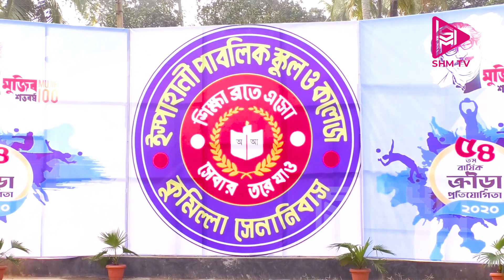Ispahani Public School and College drone viewপাখির চোখে ইস্পাহানী পাবলিক স্কুল ও কলেজ IPSC Cumilla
Ispahani Public School and College has a splendid history and a glorious past. At the outset it started its journey as a Cantonment Public School in Cumilla Zilla School located in the Cumilla Town in September 1962. At the beginning it was an English Medium Co-education School from Kindergarten to class X. The history of its chronological development in brief as under.It was shifted to present Cantonment Board High School in January 1963.Hostel facility was introduced in April 1963 taking up Engineers Battalion Line in the Cantonment, presently 101 Brigade Sainik Barrack.The first batch appeared at the SSC examination in 1964.
It was renamed as Mainamati Public School in June 1965. Eminent benefactor late Mr. Mirza Ahmed Ispahani financed the construction of the present building and the school was renamed as Ispahani Public School in September 1966. The foundation stone was laid by Maj Gen Fazal Muqueem Khan, the then GOC, 14 Division . During the War of Liberation the school was closed and used as a concentration camp. Lt Col M K Amil, a non-Bengalee officer, was the Principal at that time. Eleven teachers of this School were killed by the Pakistan Army. It was re-started in February 1972 as a Bengali Medium Co-Educational School. A separate Intermediate College was set up in Jul 1975 in the Cantonment Boys’ School premises.
The College was merged with the School in October 1975 and was finally named ‘Ispahani Public School and College’. Degree classes on science and arts were opened in 1995 with only 12 students and were closed in 1996. On establishment of the Kindergarten School in the Cantonment in December 1997, the Nursery and KG classes were dropped from the school. Hostel facility was suspended in Janauary 1998 and was re-started in July 1999. Finally Hostel was disaffected in 2014. An English version Section in Class VI was started from the academic session 2005. Gradually it was upgraded to class XII. Presently English Version has been shifted to Mainamati International School (MIS) dismounting class XI & XII only. Library and computer lab have been modernized to facilitate the students with modern information and technology based education.
To meet up increasing pressure of the guardians for admission of their wards, several sections have been added. Construction of five storied academic building to reduce the suffering of the students. Setting up multimedia projector, interactive board, lane back bone, educational management system for achieving desired academic goal. Construction of a transport shed with the accommodation of 10 buses. This shed and the adjacent hard stand are also being used in multipurpose requirements. Replacement of bookstall near the main gate of the institution to supply books and stationary materials to the students. Purchase of 05 new buses along with renewal of the old ones, one micro bus and pick up with a view to providing transportation facilities to the students and the academic staffs.
Induction of education program to Desh Universal project for achieving desired academic goal through compacter communication. Arrangement of a spacious staff council, framing up a conference hall, renovation and air conditioning of seminar hall and auditorium in order to provide better educational atmosphere to all teachers & students. Construction of a large waiting room for the guardians for making their unoccupied times easeful and comfortable. Huge renovation and development works of residential quarters for teachers. Development of the field mess and other related infrastructural facilities. Setting up an extensive cafeteria to provide emphatic and elegant foods separately. Pace of development will be even faster so that Ispahani Public School and College can fulfill the high expectation of all in future.